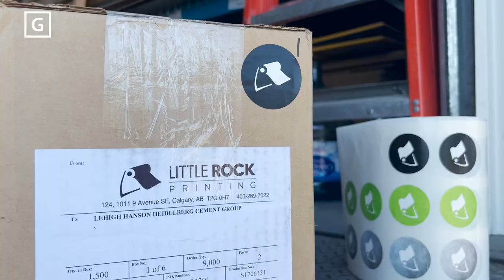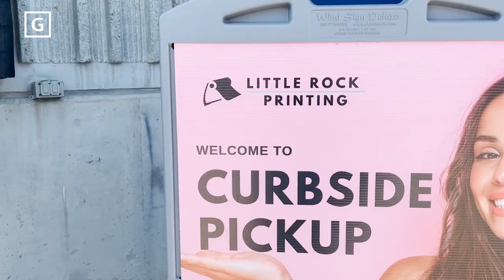Green Line Business Feature - Little Rock Printing